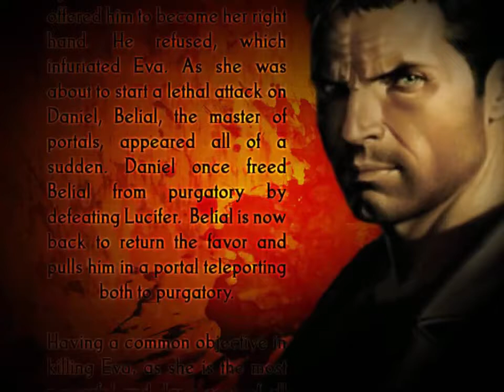Painkiller Redemption chapter 1 Spikes